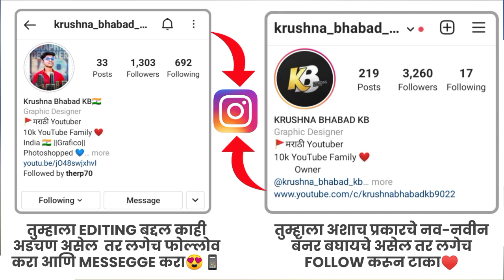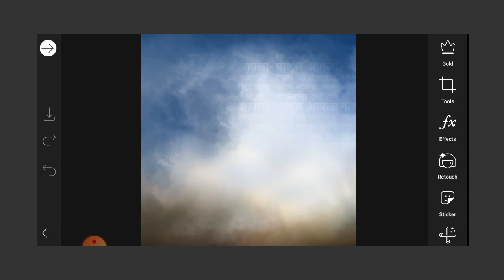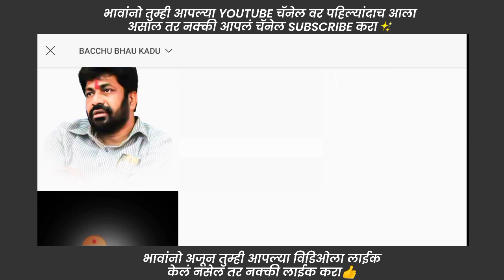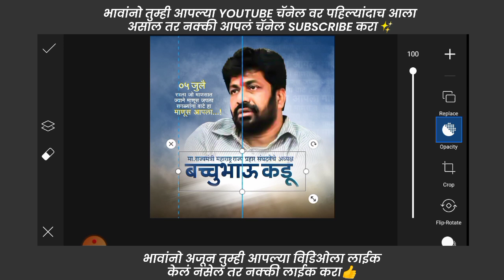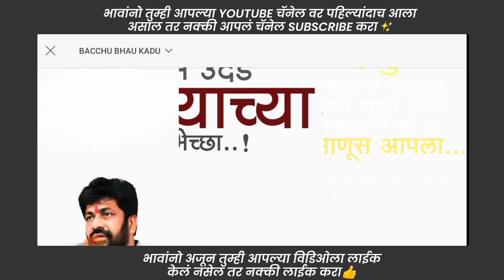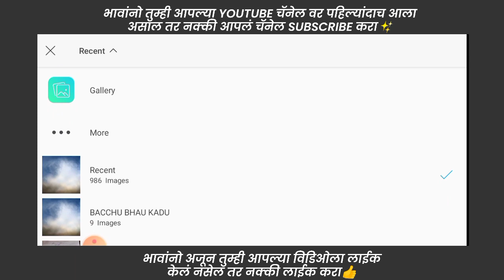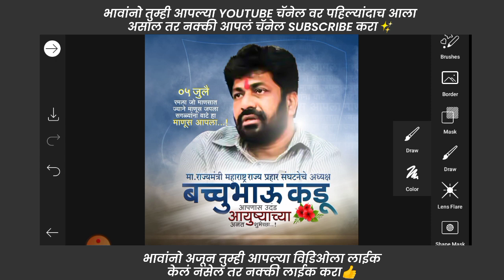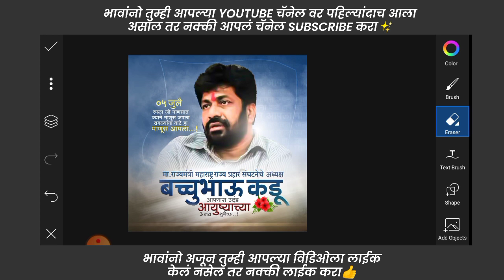Professional Banner Editing In Mobile | बच्चु भाऊ कडू Banner Editing | KB DESIGN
पासवर्ड व्हिडिओ मध्ये दिला आहे पूर्ण व्हिडीओ बघा
तुम्हाला एडिटिंग बद्दल कुठलाही problem असेल तर इन्स्टाग्राम ला follow करा ☑️👇👇👇

 Krushna Bhabad KB  Designs (Design ID)
तुम्हाला दररोज नवीन नवीन design बघायच्या असेल तर आपल्या design Id ला Follow करा